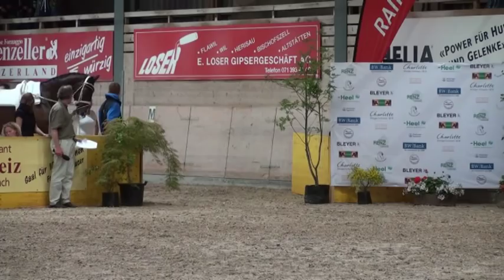Team Bleyer Köln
3. Station VTS in Henau
1. Umlauf